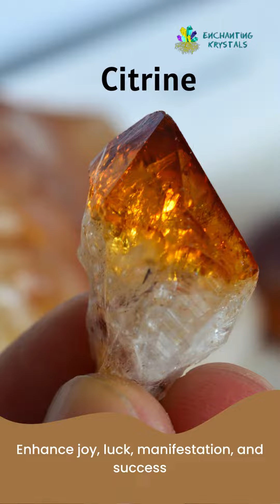Citrine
Grounding Energy: While citrine is often associated with positivity, abundance, and the sun's energy, it can also be used for grounding purposes. Grounding is the process of connecting with the Earth's energy to feel more centered, stable, and present. Citrine's golden color and connection to the solar plexus chakra can help anchor one's energy and provide stability.
Root Chakra Connection: Although citrine is primarily associated with the solar plexus chakra, its grounding properties can also extend to the root chakra. The root chakra, located at the base of the spine, is associated with feelings of safety, security, and stability. Using citrine in meditation or crystal healing practices can help balance and energize the root chakra, promoting a sense of grounding and inner strength.
Manifestation of Goals: Citrine's association with abundance and success can also support the manifestation of goals and intentions. By grounding one's energy with citrine, individuals may feel more empowered to pursue their ambitions and realize their dreams.
Physical Health Benefits: Grounding practices, including working with grounding crystals like citrine, are believed to have various physical health benefits. These may include reduced stress, improved sleep, enhanced immune function, and increased energy levels.
Emotional Stability: Just as citrine can help ground and stabilize one's physical energy, it can also promote emotional stability and resilience. By connecting with the Earth's grounding energy, individuals may feel more centered and able to navigate life's challenges with a sense of calm and confidence.
Protection: In addition to its grounding properties, citrine is believed to have protective qualities, shielding the wearer from negative energies and promoting a sense of safety and well-being.